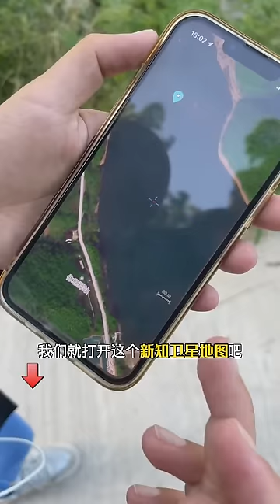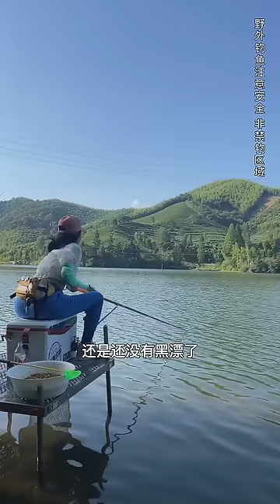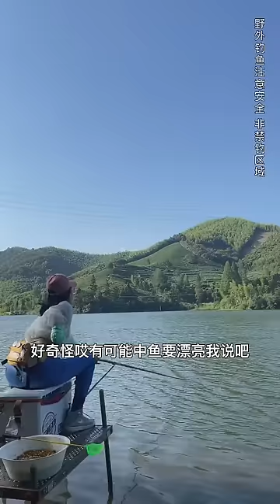美女黑坑盘老板，说好钓多少拿多少的，你们说我最后该不该去他家找他【女钓友微微】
美女黑坑盘老板，说好钓多少拿多少的，你们说我最后该不该去他家找他